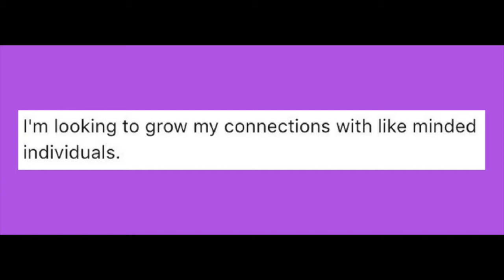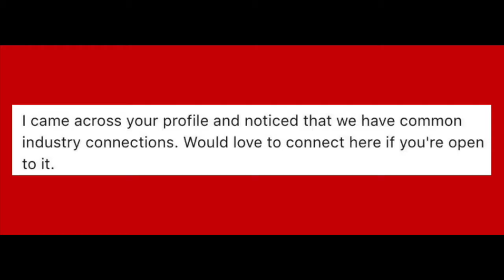LinkedIn - What You’ve Learned About Connecting To People Is WRONG!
In this episode I explain why what you've learned about connecting to people on LinkedIn is wrong. I also give you advice on the best way to approach other people when you want to request to connect to them on LInkedIn. Making LinkedIn connections, and online networking is not hard to do, if you follow these LinkedIn tips and advice. Knowing how to use social media sites like LinkedIn can greatly improve your social media marketing, as well.

ABOUT:
Small Business Social is dedicated to helping you discover your own personal business model, and simplifying the process of creating, marketing and growing that business!

JOIN THE SOCIAL MEDIA AND MARKETING FOR OVER 50's FREE Facebook Group

OR ON: Apple Podcasts, Google Play, Spotify, Stitcher , iHeartRadio & TuneIn, PlayerFM & Listen Notes